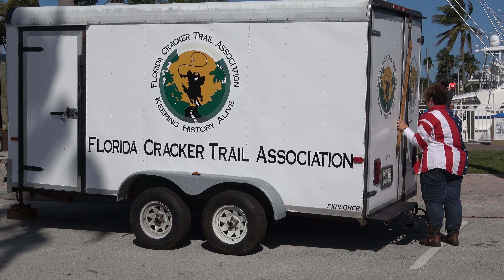Cracker Trail Ride Feb 22,2020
Annual Cracker Trail Ride on Feb 22, 2020 through downtown Fort Pierce, Florida. The end of a ride that starts in Bradenton, Florida to commemorate past cattle drives.